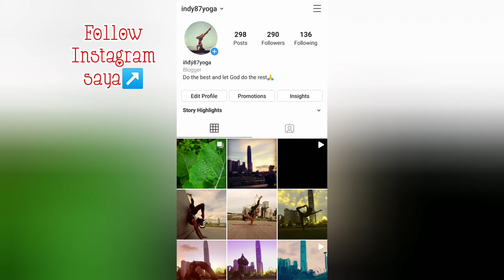HANG OUT DI Tamar park Hongkong Sama Teman.